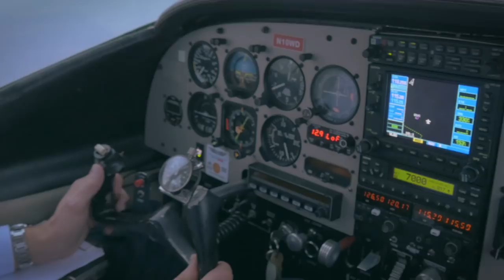Familienunternehmer des Jahres 2019 - Werner Hartmann im Portrait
Im Namen aller drei Geschäftsführer-Brüder, der Unternehmerfamilie und des gesamten Teams nahm Werner Hartmann diese Auszeichnung der Wirtschaftsverbände DIE FAMILIENUNTERNEHMER und DIE JUNGEN UNTERNEHMER des Regionalkreises Hannover an.
Im Rahmen der Preisverleihung wurde dieses Portrait des Unternehmers gezeigt.